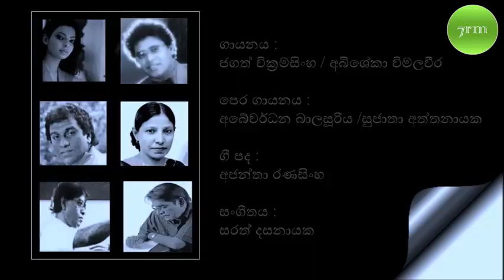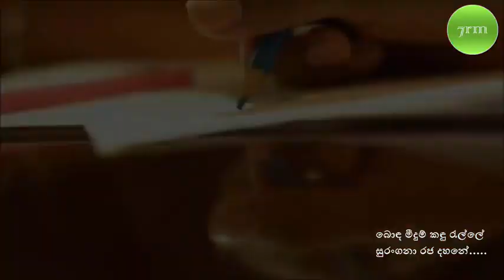Boda Meedum Kandu Relle - බොඳ මීදුම් කඳු රැල්ලේ - Abeywardana Balasooriya Sujatha Attanayaka - 7rm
බොඳ මීදුම් කඳු රැල්ලේ සුරංගනා රජදහනේ
ඔබේ සිනා කඳුළු බිඳක් හෙටත් වාසනා
හෙටත් වාසනාවන්.
සිහින නදී රල රැල්ලේ පැතුම් රුවන් රන් ඔරුවේ
ඔබේ නිමල නිද්‍රා ගී මටත් වාසනා
මටත් වාසනාවන්.
සිතක තැවුල් සංසිඳිලා
මිටියාවත මල් ඉසිලා
මල් වරුසා සුවඳ සමය
මටත් වාසනා මටත් වාසනාවන්.
රෑ සියන්ගේ නොනිමි නාද
සැවුල් කොවුල් විහඟ ගීත
අපට ඇරුනු හුදෙකලාව
මටත් වාසනා හෙටත් වාසනාවන්.
මටත් වාසනාවන්.
හෙටත් වාසනාවන්.
මාල හතක් පළඳන්නට
හීන හතක් එළිවන්නට
දොළොස් මහේ පහන් නිවී
අනාගතය කිරුළු දරා
දෙපා මුලට වඩින තුරා
ලවන් පොඟන මියුරු තෙපුල්

Artist : Jagath Wickramasinghe /Abisheka Wimalaweera
Pre/Artist : Abeywardana Balasooriya / Sujatha Attanayaka
Lyrics : Ajantha Ranasinghe
Visual Edit : Roshan M Wickramasinghe
ගායනය :
ජගත් වික්රමසිංහ / අබිශේකා විමලවීර
පෙර ගායනය :
අබේවර්ධන බාලසූරිය /සුජාතා අත්තනායක
ගී පද :
අජන්තා රණසිංහ
සංගීතය :
සරත් දසනායක